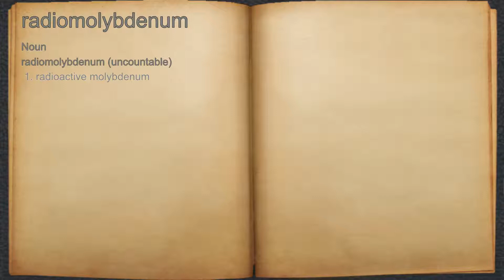What does radiomolybdenum mean?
A spoken definition of radiomolybdenum.

Intro Sound:
Typewriter - Tamskp